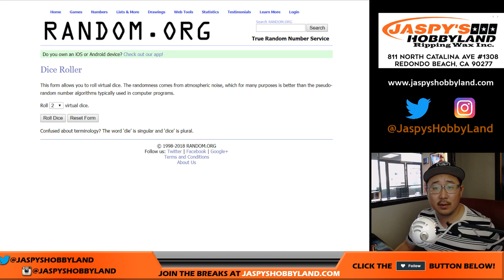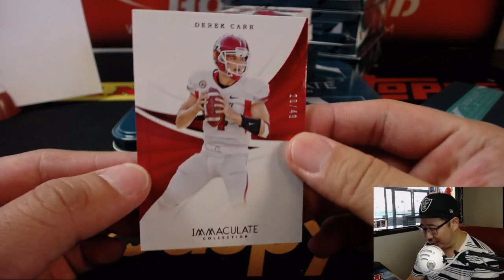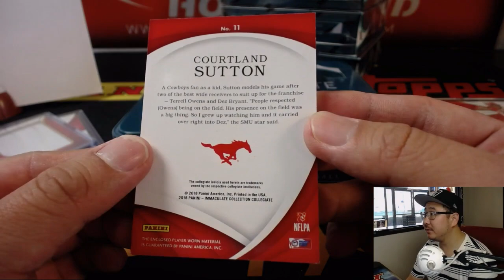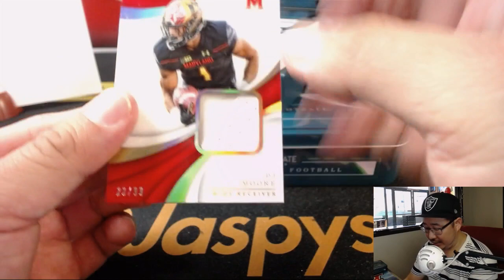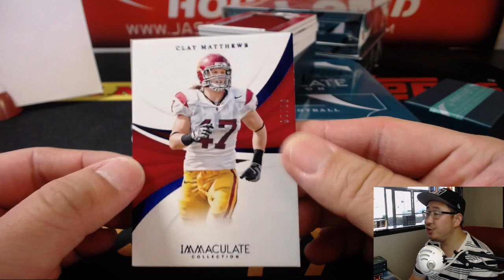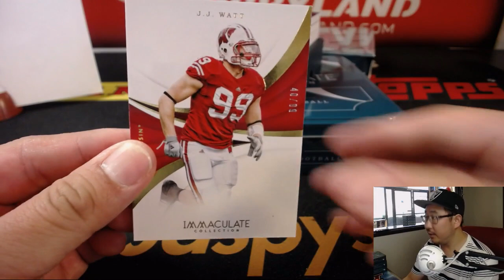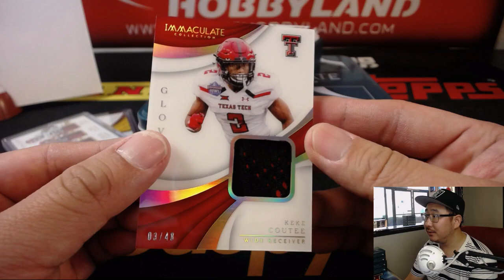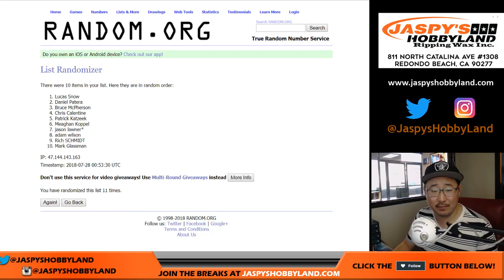Fr., 7/27/18 [5Box RNB] #2 - 2018 Panini IMMACULATE COLLEGIATE Football (NFL)